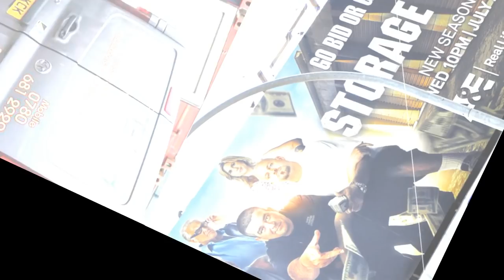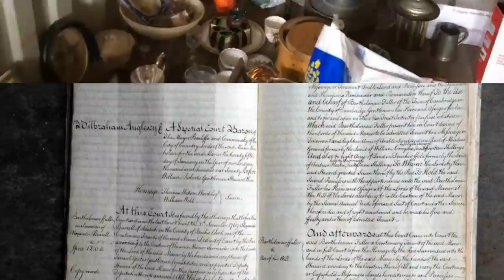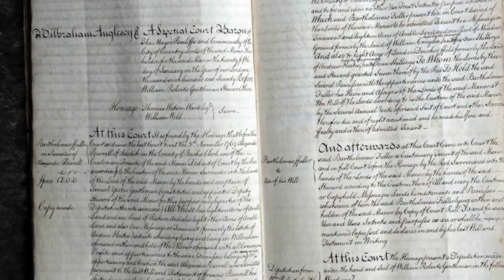These Guys Bought A Shipping Container For $335 – Then Found A Treasure Trove Inside Worth Thousands